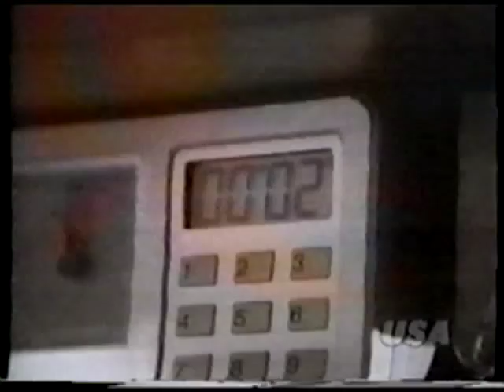MacGyver-Life Of My Own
A music video of MacGyver to the song "Life Of My Own" by 3 doors down.
I think it def fits
Should have had the old audio erased and replaced with a new one...but i'm lazy lol.